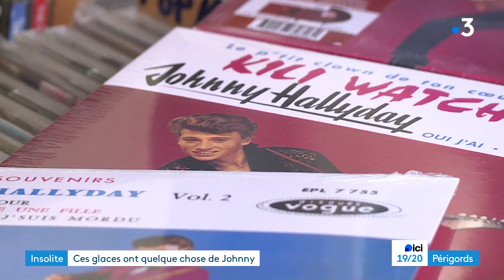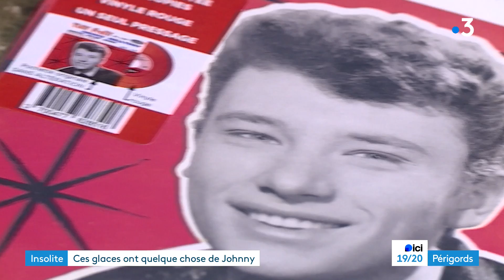Insolite : des parfums de glaces inspirés par Johnny Hallyday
Des glaces du Périgord en l'honneur de Johnny Hallyday. Trois parfums qui évoquent l'idole des jeunes, une création de Roland Manouvrier. Elles seront commercialisées dans le cadre d'une exposition consacrée au chanteur à Paris.

Reportage de Colyne Rongère et Camille Michelland. Montage Caroline Lecocq.